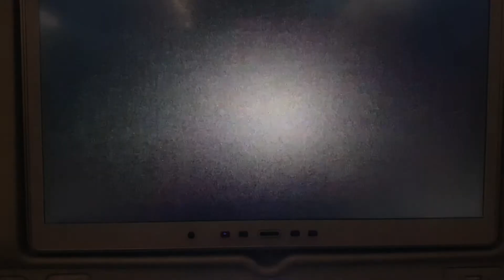Onboard Video Footage of Emirates A380 Taking-off | London Gatwick Airport To Dubai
The is the onboard footage of the Emirates Airbus A380 taking off at London Gatwick Airport to Dubai